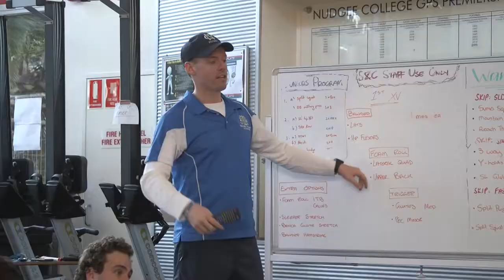Nudgee College Rugby trailer